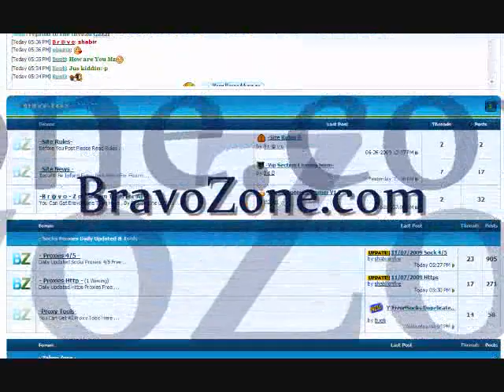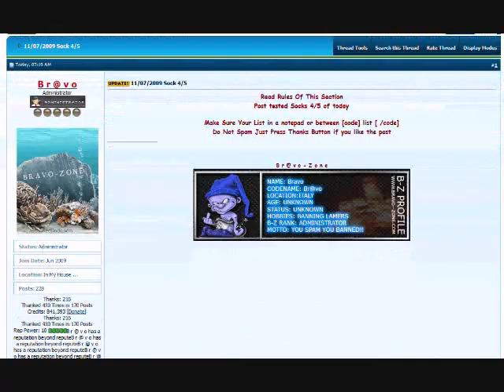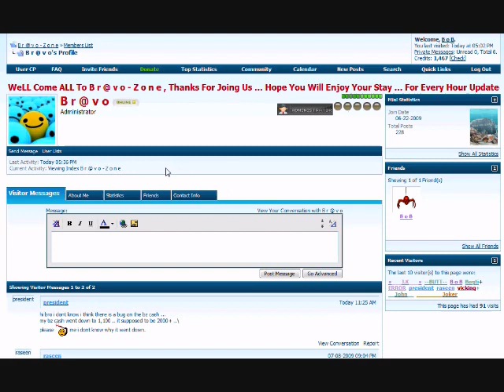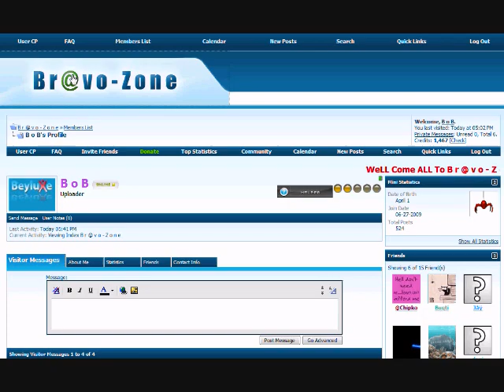Bravo For More info join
Bravo
Get behind-the-scenes video, photos, blogs, and more: Bravo's reality TV and competition shows about food, style, design, beauty, and pop culture.
Bravo - Wikipedia, the free encyclopedia
Bravo may refer to: Rio Grande, a river that flows through Mexico and the United States, also known as "Río Bravo". In media: ...Bravo (US TV channel) - Wikipedia, the free encyclopedia
This article is about the U.S. cable channel. For other uses, including the unrelated TV channels in Canada and in the UK, see Bravo (disambiguation). ...Bravo - Entertaining Men Since 1985
Bravo is the Number One entertainment portal for male viewers with a target demographic of 18-35. It is a gritty channel, offering comedy, ...Sigma Bravo Website
24 May 2009 ... Sigma Bravo is a wholly Australian owned and operated company, providing quality products and services to a broad range of Government and ...Bravo Hire - Equipment for tradesmen, handymen and gardeners
Bravo Hire specialises in the supply of quality equipment for building trades, landscapers, gardeners and handymen.Bravo Coffee Australia
For over 40 years Bravo has been supplying the finest quality coffees from around the world, freshly roasted to perfection in our Sydney roasthouse, ...Deep Sea Fishing Sydney - Bravo Fishing
Call Bravo Fishing Charters now for the fishing adventure of a lifetime. 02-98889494 or 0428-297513. Deep Sea Fishing Charters Sydney  Reef Fishing ...Bravo.ca | Homepage
Dance, music, drama, literature, cinema, great performers, and visual arts.BBRG Home Page
At BRAVO | BRIO Restaurant Group, we strive to be the Best Italian ... BRAVO! is a fun, white tablecloth restaurant offering classic Italian food in a ... Johnny Bravo intro Bravo Italian Restaurant for great Italian foods and atmosphere
Midwestern chain of Italian restaurants, positioned between the fine-dining and casual chains, with a menu emphasis on food that is fresh, made-to-order and ... Schedule - Bravo TV Official Site
Bravo page: Schedule schedule. ... Live Like A Bravo Star; Want to eat, shop, and party like a Bravo celeb? Find out how. GET THE GUIDES. QuickLinks ... Bravo! Raw Diets - home page
6 Jun 2008 ... Bravo! is a manufacturer of high quality raw food products for pets.  Windies Bravo signs with Vics - Cricket - Fox Sports
23 Jun 2009 ... West Indies allrounder Dwayne Bravo will be unveiled as Victoria's first international cricket signing, contracted for next summer's ... Victoria signs Bravo, extends Shipperd's deal - Cricket - Sport ...
Victoria has extended coach Greg Shipperd's contract for two seasons. - The Age Online. BRAVO COMPANY
Bravo Company's Busy Bee Bravo Company is located on The Entrance Road Erina, in the heart of the Central Coast. The members of the Company represent a ... Rio Bravo (1959)
Directed by Howard Hawks. With John Wayne, Dean Martin, Ricky Nelson. Visit IMDb for Photos, Showtimes, Cast, Crew, Reviews, Plot Summary, Comments, ... Venezuela / USA - Bravo! Encore! - Foreign Correspondent - ABC
Bravo! Encore! Broadcast: 30/06/2009. Reporter: Eric Campbell & Michael Maher. Genesis da Silva dreams of one day playing in Venezuela's Simon Bolivar Youth ... 4char id 3char id Socks Proxies Daily Updated & Tools Yahoo Zone Toss Zone Trade & Request Section